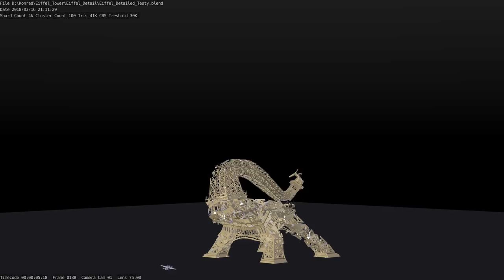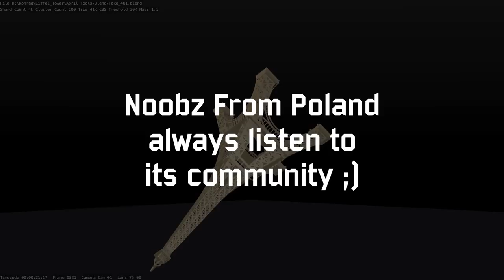Eiffel Tower Collapsing in TTS Demo 5!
You all have been asking about Eiffel Tower collapsing in Total Tank Simulator for a while, and finally we are ready for a great reveal!

Get an exclusive look what our brilliant graphics
department prepared for you to experience in new Demo 5 coming this April!

We have hired research team to establish the MOST realistic simulation of tower destruction. It's epic.

Published: April the 1st!